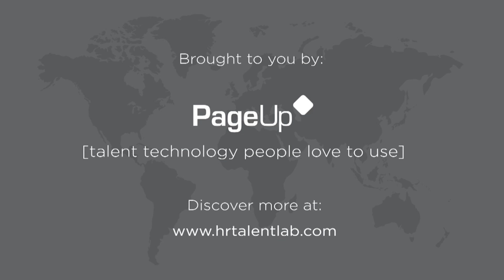Intent Before Content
Reframing a conversation to focus on the intent of supporting an employee’s success rather than criticising performance, dramatically shifts the way in which the subsequent content is heard.